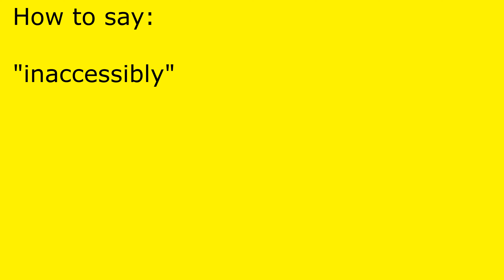How to pronounce inaccessibly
inaccessibly pronunciation.